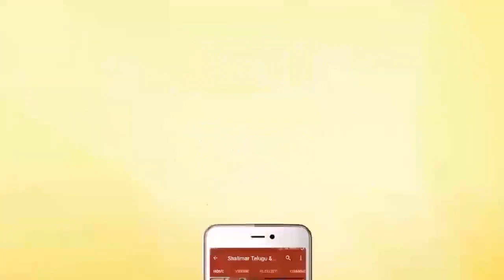Mudassir Khan & His Friend Meets Bhaijaan For Work Action Scene || Badi Chowdi Movie Scenes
Watch - Mudassir Khan & His Friend Meets Bhaijaan For Work Action Scene From Badi Chowdi Movie Scenes